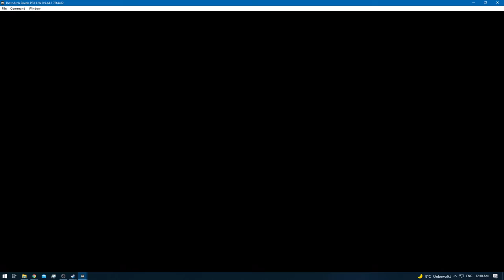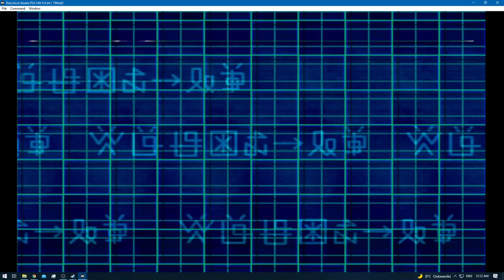Digimon World 2 [RA] - Episode 34.6 - Bloodknight: Disk Domain [NC]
* 0 - 10 [Rookie]
* 11 - 20 [Champion]
* 21 - 30 [Ultimate]
* 31+ [Mega]

None!

None!

None!

None!
[YouTube Chapters]

0:00 - [YouTube Time Stamp Feature]
0:02 - 0:13 [Preparations]
0:14 - 1:09 [Gameplay: (Digital City)]
1:10 - 4:27 [Bloodknight: Disk Domain] [Digimon Hunting & Training]
4:28 - 5:29 [Gameplay: (Digital City)]
5:30 - 5:44 [Digi-Evolution: Toy-Agumon - Leomon]
5:45 - 7:29 [Gameplay: (Digital City)]
7:30 - 22:08 [Bloodknight: Disk Domain] [Digimon Hunting & Training]
22:10 - [Devidramon Caught]
22:12 - 34:36 [Bloodknight: Disk Domain] [Digimon Hunting & Training]
34:37 - 37:14 [Gameplay: (Digital City)]
37:15 - [End of the Episode]